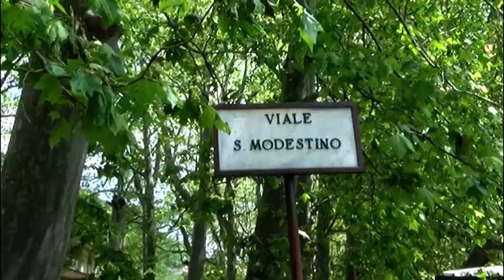Strada dissestata lungo viale San Modestino, manutenzione assente da anni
A Mercogliano la carreggiata lungo viale San Modestino è completamente rovinata a causa di diversi fossi, avvallamenti e buche di diversa entità. Da anni non viene effettuata una seria manutenzione ma solo interventi tampone. I cittadini: “ Siamo rassegnati a questa situazione “ .